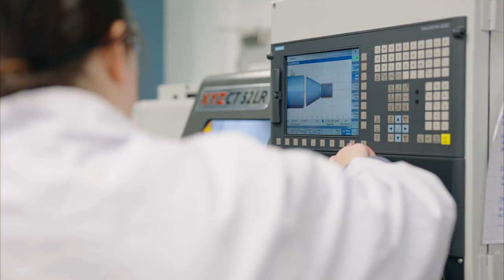Y Ganolfan Beirianneg / Engineering Centre - Rhyl